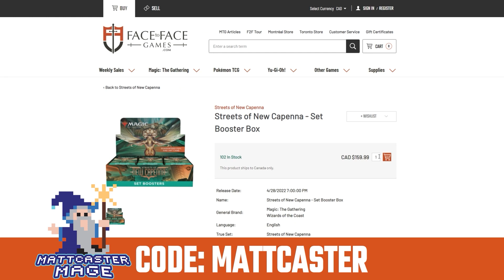How the Magic 30th Anniversary Edition Meeting Went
Matthew Robinson
M4J 0A1